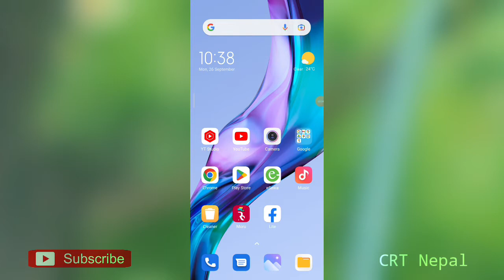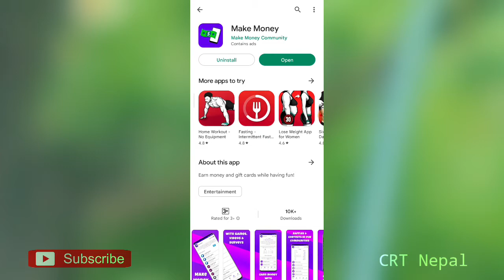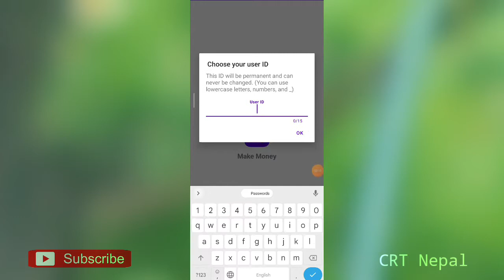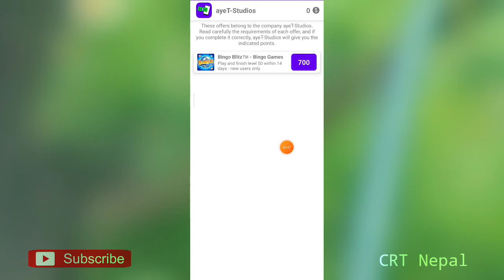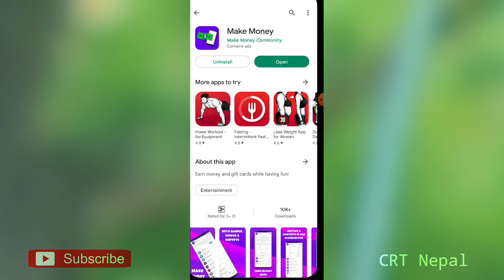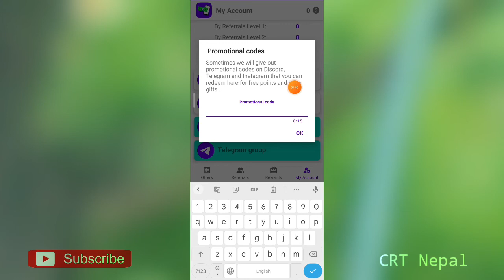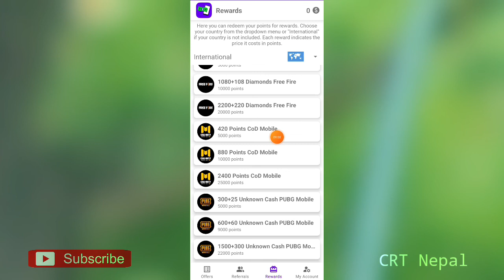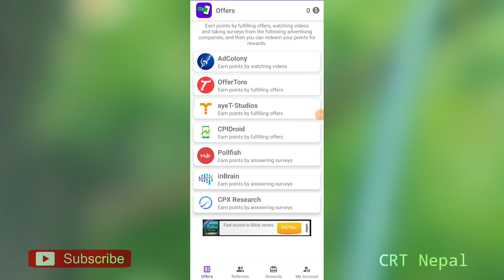New Online Earning App 2022 | Free Make Money From Online PayPal, Payer & Skrill Recharge Earn App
New eSewa Earning App| Free Recharge Earning App 2022 | New eSewa Khalti And Recharge Earning App | Free Earn Money in Online

Hello, everyone in the video How to earn money online in Nepal 2022, How to earn money online in Nepal, free recharge earning app, new eSewa Khalti recharge earning app, New eSewa making app, free recharge earning app in Nepal, free online earn money, refer and earn money from iCash app, referral and earn money app in Nepal 2022 if you know this app, please watch this video end till.